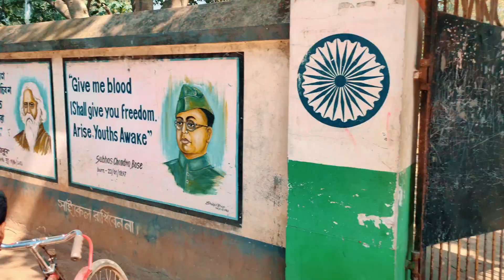মা এর পায়ে সারাটা দিন 🙏/ খালা পোড়া , মন্দিরের ইতিহাস,পূজা আরো কত কি/Naricha Sarbomongola mondir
MAIN GEAR:
Camera : -
Light : -
Mic : -
Stand : -
Mobile Holder :-